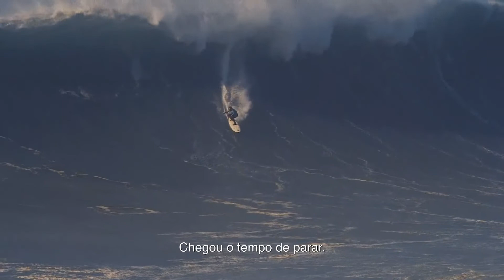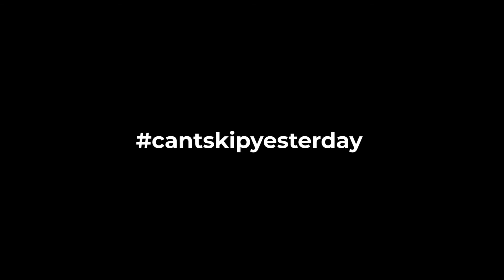Can't Skip Hope PT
Great video shots from the Azores and continental Portugal who creates desire to visit us and Portugal as soon as possible.